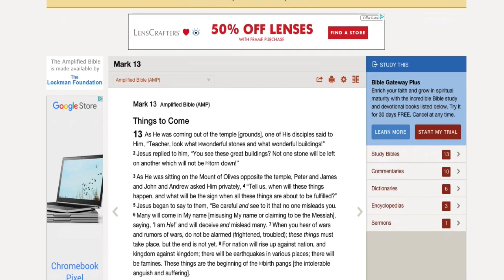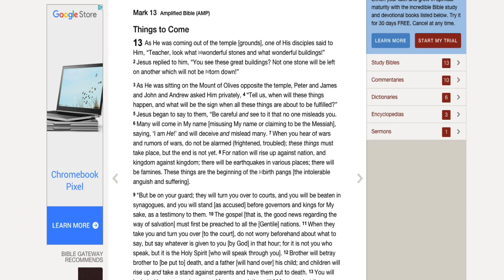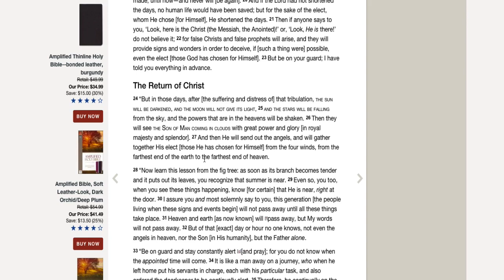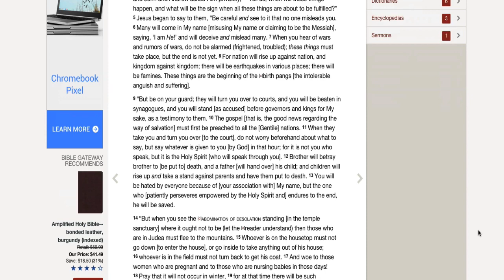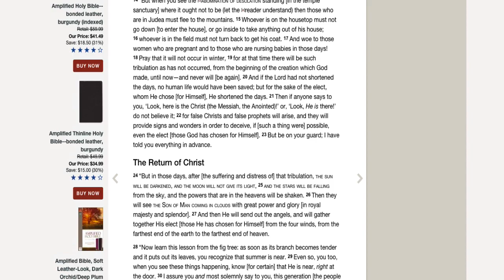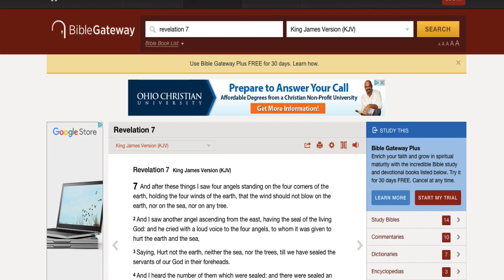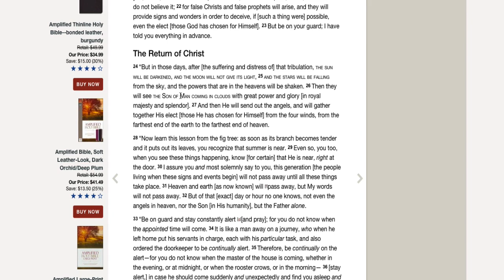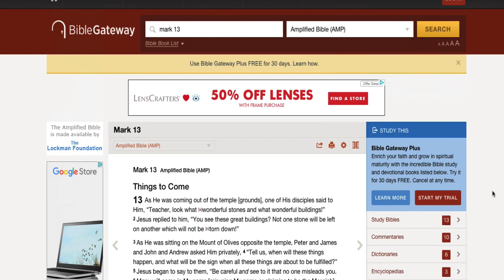Be On Alert!!! In Case He Should Come Suddenly & Unexpectedly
Names of God KJV Bible
The Apocrypha